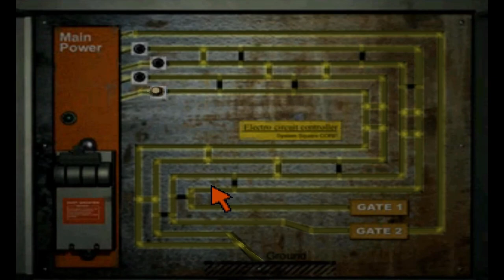Let's Play Parasite Eve 2 - Deutsch - Part 15 - Auf in die Mine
Wir erfahren, dass die Neo-Mitochindrien, die unsere Gegner erschaffen, künstlich hergestellt und durch die Luft übertragen werden. Daher müssen wir in den Bunker fahren, durchqueren allerdings erst einmal eine gruselige Mine.